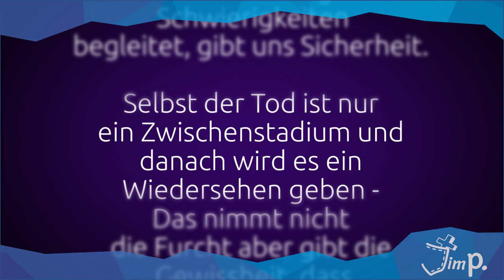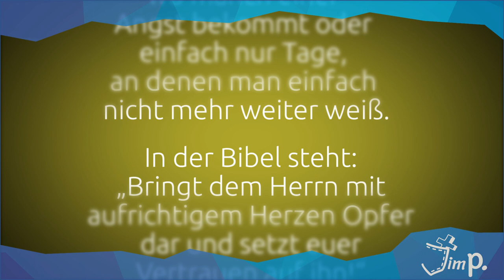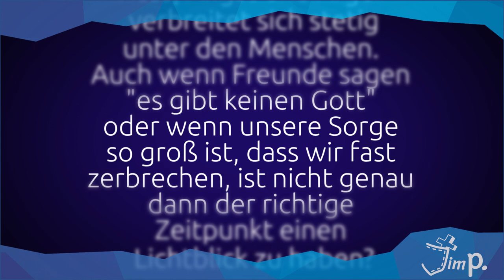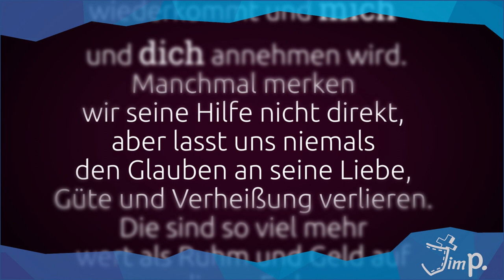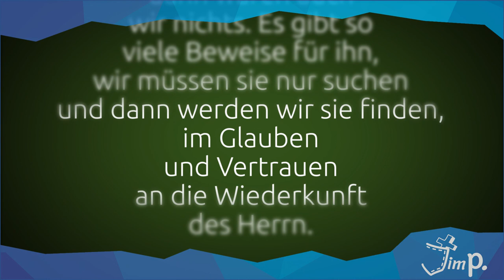(D)ein Wort zum Mittwoch I 07.10.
Vertrauen in Gott, auch wenn um dich herum nichts so läuft, wie du es dir gewünscht hast? Um diese Frage und um ein Wort aus Jeremia 17, 7.8 geht es heute:

"Gesegnet ist der Mann, der sich auf den HERRN verlässt und dessen Zuversicht der HERR ist. Der ist wie ein Baum, am Wasser gepflanzt, der seine Wurzeln zum Bach hin streckt. Denn obgleich die Hitze kommt, fürchtet er sich doch nicht, sondern seine Blätter bleiben grün; und er sorgt sich nicht, wenn ein dürres Jahr kommt, sondern bringt ohne Aufhören Früchte."

Darüber haben sich Tobias, Sophie und Marwin Gedanken gemacht.

Dein Jim